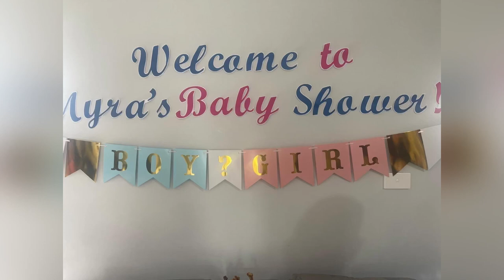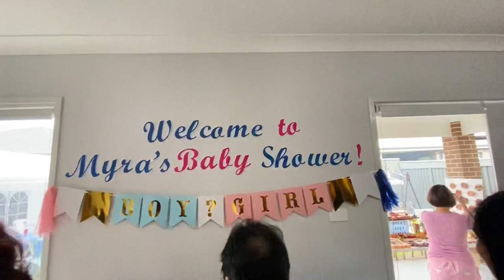Baby shower/Gender reveal team boy or team girl ❤️ Vlog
It’s a baby shower of my kumare lng myra
And we are happy to witness for the gender reveal and it’s a baby boy 👦 ❤️❤️❤️❤️❤️